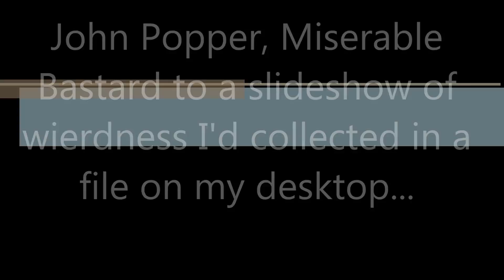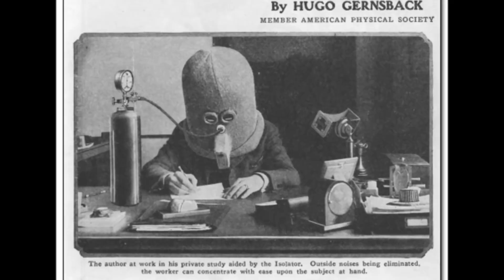John Popper - Miserable Bastard to a slideshow of weird b&w photo's.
Weirdness. A file of odd b&w photo's I collected. To the track John Popper - Miserable Bastard.